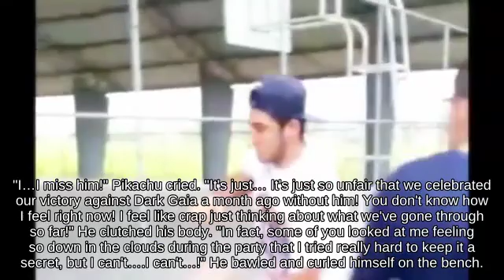Projectile Peach near Tortimer Island against Edgeguarding Greninja _ Super Smash Brothers for Wii U